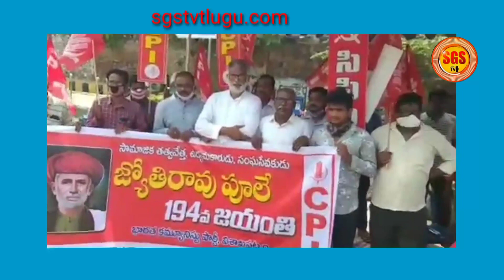జ్యోతిరావు పూలే జయంతి సందర్భంగా సీపీఐ ఆధ్వర్యంలో ఆయన విగ్రహానికి పూలమాలలు వేసి నివాళులర్పించారు.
అణగారిన వర్గాలు, స్త్రీలకు విద్య నేర్పడం ద్వారానే సమాజ అభివృద్ధి సాధ్యమని నమ్మిన వ్యక్తి మహాత్మా జ్యోతిరావు పూలే అని సీపీఐ రాష్ట్ర సహాయ కార్యదర్శి జె వి సత్యనారాయణ మూర్తి ఉద్ఘాటించారు.

జ్యోతిరావు పూలే 194వ జయంతి సందర్భంగా సీపీఐ ఆధ్వర్యంలో ఆదివారం స్థానిక గ్రీన్ పార్క్ హోటల్ వద్ద గల ఆయన విగ్రహానికి పూలమాలలు వేసి నివాళులర్పించారు.

ఈ సందర్భంగా జె వి సత్యనారాయణ మూర్తి మాట్లాడుతూ విద్యయొక్క ప్రాముఖ్యత ను గుర్తించిన పూలే ఆచరణాత్మక విద్యాభివృద్ధికి ఎంతో కృషి చేశారని అన్నారు. మనుధర్మ శాస్త్రం ప్రకారం ఈ దేశ మూలవాసులు (శూద్రులు) విద్య నేర్చుకోవడానికి వీలులేదు, ఆస్తి కలిగి ఉండదానికి వీలులేదు, హక్కుల కోసం, అణచివేతపై తిరగబడి ఆయుధం పట్టడానికి వీలులేదు ఈ దేశంలో స్త్రీలకు కూడా శూద్రుల మాదిరిగానే ఏ హక్కులూ ఉండవని శాశనం చేసి వేల ఏండ్లు అన్ని రంగాల్లో అణచివేత ధోరణికి వ్యతిరేకంగా ఉద్యమించిన మహోన్నత వ్యక్తి పూలే అన్నారు. ఈ కారణంగానే దేశంలో స్త్రీలతో పాటు మెజారిటీ ప్రజలు విద్యలో వెనుకబడ్డారని గుర్తించిన పూలే  దేశంలోని శూద్ర, అతిశూద్ర ప్రజలకు, స్త్రీలకు విద్య నేర్పించేందుకు జీవితమంతా కృషి చేశారని గుర్తు చేశారు. ఆనాటి సమాజంలో బ్రాహ్మణీయ ఆధిపత్య వర్గాల నుండి ఎన్ని అడ్డంకులు ఎదురైనా శూద్రులకు, స్త్రీలకు విద్యతో పాటు సామాజిక చైతన్యం కల్పించడంలో త్యాగపూరిత ఉద్యమం చేసారన్నారు.ఫూలే ప్రారంభించి నడిపిస్తున్న పాఠశాలలకు స్త్రీలు వెళ్లకూడదని బ్రాహ్మణులు అడ్డుపడగా తన సతీమణి సావిత్రిబాయి ఫూలేకు విద్య నేర్పించి స్త్రీలకు ప్రత్యేక పాఠశాలలు ప్రారంభించారు. దేశంలో స్త్రీలు విద్య నేర్చుకొని వారి హక్కుల కోసం ఉద్యమించే చైతన్యం కల్పించిన మహాత్ముడు జ్యోతిరావు ఫూలే. సాంఘిక దురాచారాలు నెలకొన్న ఆ కాలంలోనే ఫూలే ప్రజలను చైతన్యవంతులను చేస్తూ అత్యాధునిక యుగంగా చెప్పుకుంటున్న నేటి కాలంలో పాలకులు తిరోగమన విధానానలు అనుసరిస్తున్నారని ఆవేదన వ్యక్తంచేశారు.మహానుభావులు కల్పించిన రిజర్వేషన్లను కొల్లగొట్టడానికి ప్రభుత్వ రంగాలను ప్రైవేట్‌ పరం చేస్తున్న నేటి కుట్రలను తిప్పికొట్టాలని విజ్ఞప్తి చేశారు. జ్యోతిరావు ఫూలే సిద్ధాంతం, పనితీరు, అంకితభావం పాలకులకు, ప్రజలకు స్ఫూర్తిదాయకం కావాలని,ఆయన ఆశయాలను ప్రజాలోకి విస్తృతంగా తీసుకెలేందుకు కృషి చేసిన నాడే ఆయనకు నిజమైన నివాళి అర్పించిన వారమౌతామని స్పష్టం చేశారు.

కార్యక్రమంలో సీపీఐ నగర కార్యదర్శి ఎం పైడిరాజు,సహాయ కార్యదర్శి ఎస్ కె రెహమాన్, నాయకులు పి చంద్రశేఖర్, కె సుబ్బరాజు, జి కాసులరెడ్డి,చామన విశ్వేశ్వరరావు, ఎన్ అప్పారావు,బి అశోక్, ఎం శ్రీనివాస్, శ్రీకాంత్ పాత్రో తదితరు సీపీఐ నాయకులు పాల్గొన్నారు